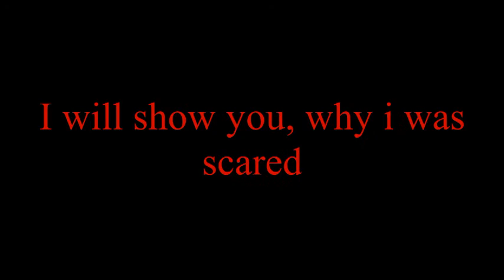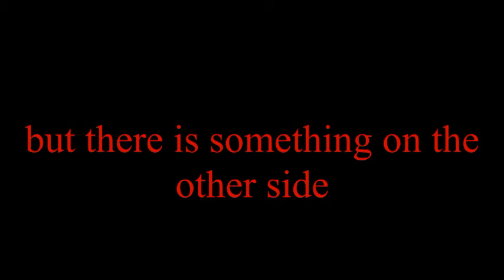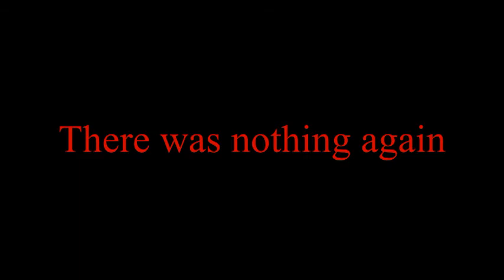青木ヶ原の森の秘密の生き物